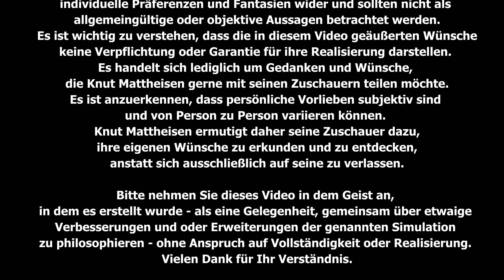Automobilista 2 - Wünsch dir was 😍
Wenn ich mir in Automobilista 2 was wünschen könnte.

hardware
Rig: Custom Alu Rig based on Motedis S-Dream
Base: Fanatec DD1
Wheels: Podium Lenkrad Porsche 911 GT3 R, Fanatec F1 eSports V1,
Rim Round 1, McLaren GT3 V2 and some other Stuff
Pedals: Heusinkveld Ultimate Pedals + Upgrade Kit
Shifter: Fanatec CS SQ V1.5
ASUS TUF Gaming GeForce RTX™ 4090 OC Edition
AMD Ryzen 9 7900X3D
MAG MSI Tomahawk WIFI AMD X670E
be quiet! Silent Loop 2 360mm All-in-One
32GB G.Skill Trident Z5 RGB DDR5-6400
Samsung 49" DQHD curved Gaming-Monitor
Sony ZV-E10 + RØDE VideoMic GO II
Audio-Technica AT2020
Beyerdynamic DT-797 PV
Elgato Wave 3 + Stream Deck
Vitade 960A Pro 'as PedalCam'